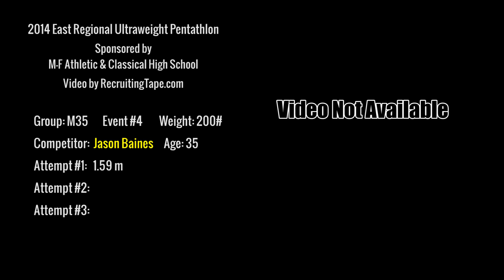Event #4 (of 5) - 2014 USATF ER Indoor Ultraweight Pentathlon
Event #4 (of 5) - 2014 USATF Eastern Regional Indoor Ultraweight Pentathlon from February 9, 2014.